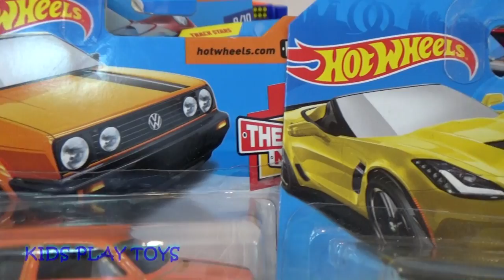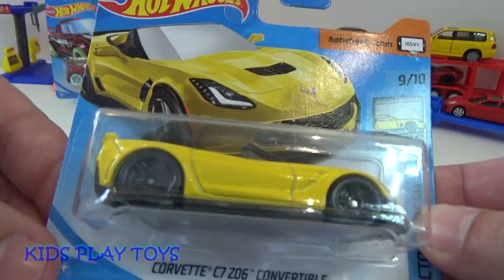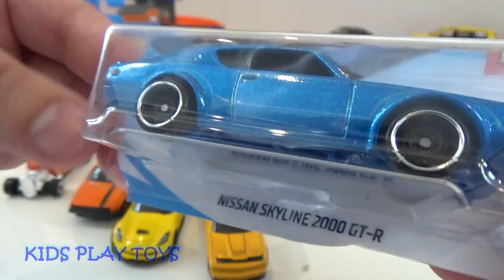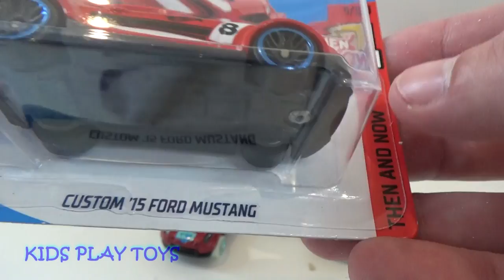HOT WHEELS, Open new Toys, Review Cars for Kids, Fun Video for Children